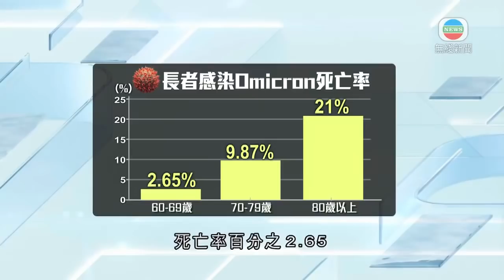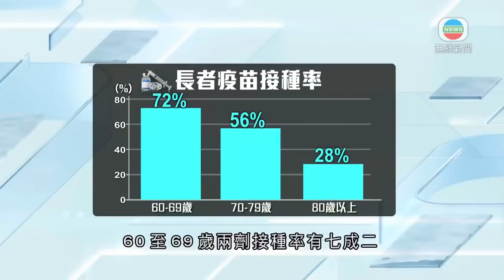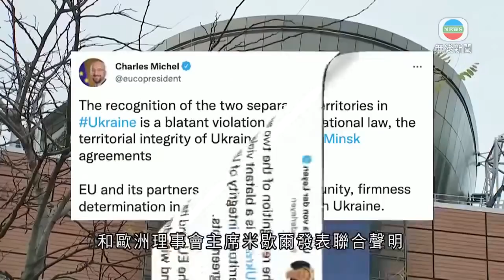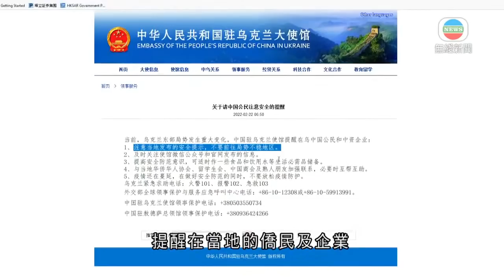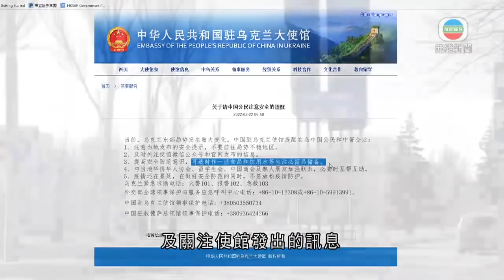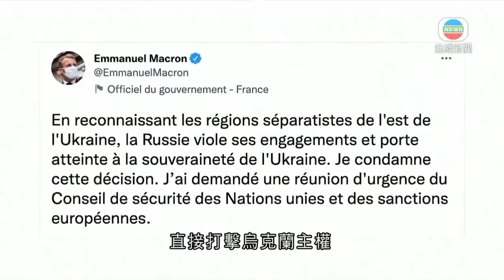無綫中國新聞TVB News 北韓領袖金正恩祝賀北京冬奧圓滿結束｜多國譴責俄羅斯承認烏克蘭東部兩地區獨立 中國籲有關各方保持克制 -20220222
00:00 北韓領袖金正恩祝賀北京冬奧圓滿結束
00:41 鍾南山指內地與香港不容大量長者染疫亡 本港須續爭取動態清零
02:58 多國譴責俄羅斯承認烏克蘭東部兩地區獨立 中國籲有關各方保持克制
06:36 中國美國外長通電話 王毅稱美方「印太戰略」發出對華圍堵遏制錯誤訊號
07:44 深圳當局徵用國際會展中心部分區域作跨境貨物運輸接駁點
08:17 內地增59宗本地個案 錄逾70宗由港輸入確診及無症狀感染個案
08:49 中國駐烏克蘭大使館提醒當地中國公民及中資企業注意安全
09:19 多國譴責俄國承認烏東兩地區獨立擬實施制裁 中方籲各方克制